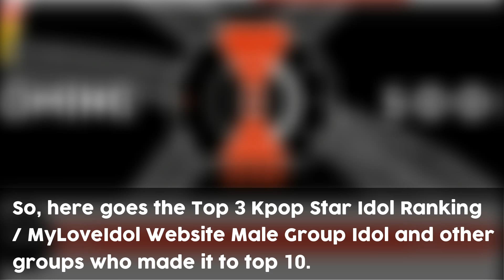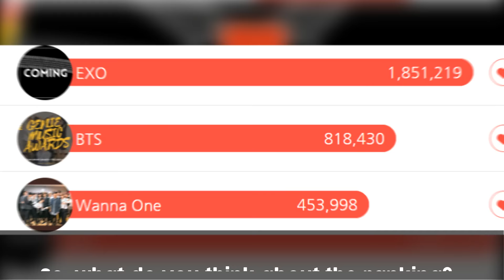Top 3 Kpop Idol Male Group Ranking EXO, BTS, and Wanna One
- For more Kpop and Jpop Idols News, Updates, Videos, Pictures, and Memes

As of October 3, 2018, another ranking for Kpop Idol Male Group on KpopStar Idol Ranking App / MyLoveIdol website has been released. Which group do you think made it to Top 3?

The Top 3 goes to EXO, BTS, and Wanna One. Congrats on this top 3!

So, here goes the Top 3 Kpop Star Idol Ranking / MyLoveIdol Website Male Group Idol and other groups who made it to top 10.

Top 1 EXO
Top 2 BTS
Top 3 Wanna One
Top 4 NU’EST W
Top 5 GOT7
Top 6 TVXQ
Top 7 SEVENTEEN
Top 8 BTOB
Top 9 Super Junior
Top 10 B.A.P

So, what do you think about the ranking? Which group do you think should be the next Top 3?